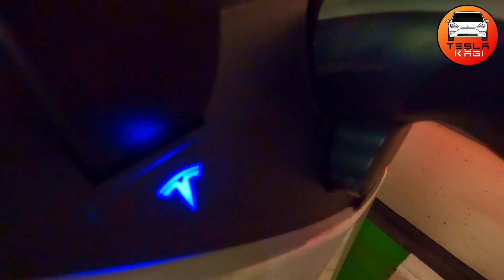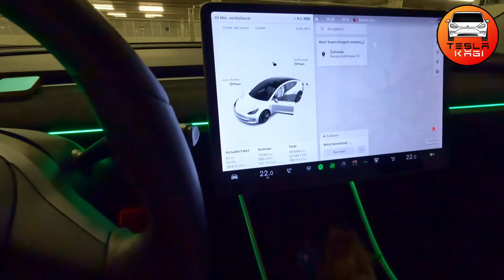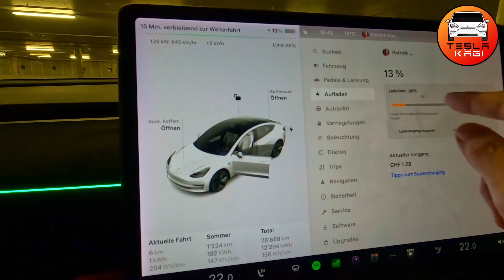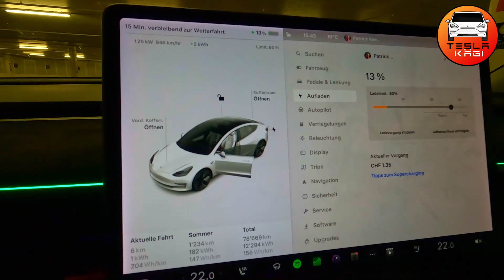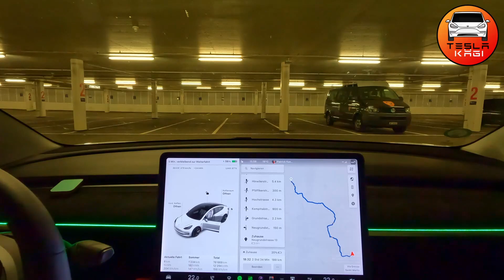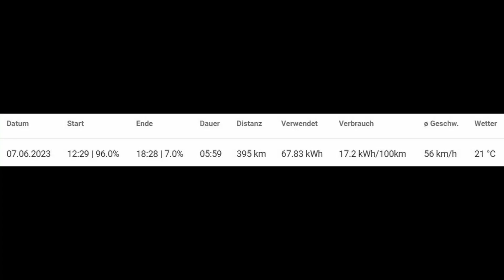TESLA Ausfahrt nach Brienz GR und via Albula und Julierpass zurück nach Hause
- KW Fahrwerke, Tesla-Service, End-of-Warranty Check, etc.

Tesla Individualisieren - Acantara Dachhimmel, Lenkrad, Dashboard, etc.

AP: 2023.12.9